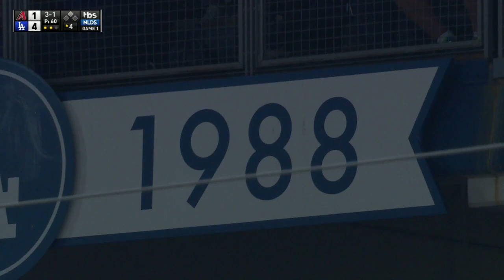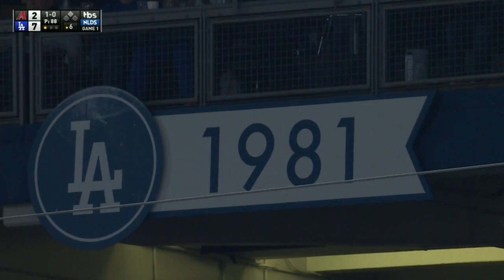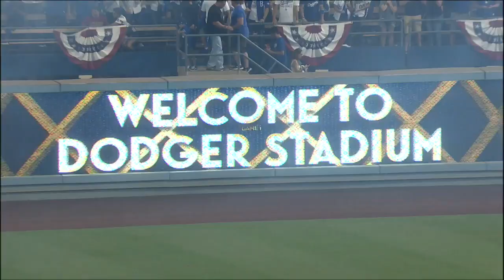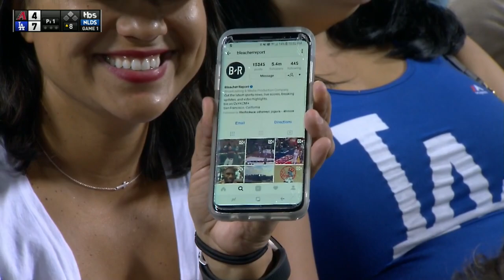ARI AT LAN - October 07, 2017